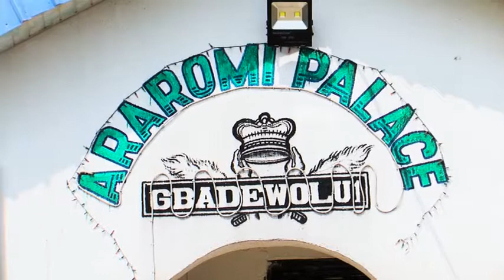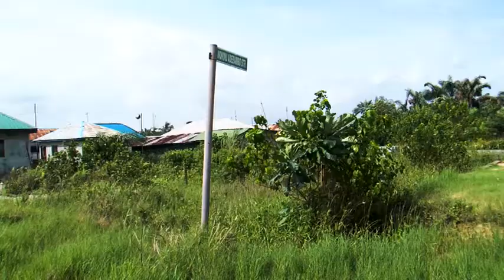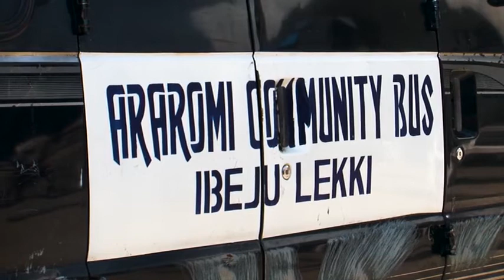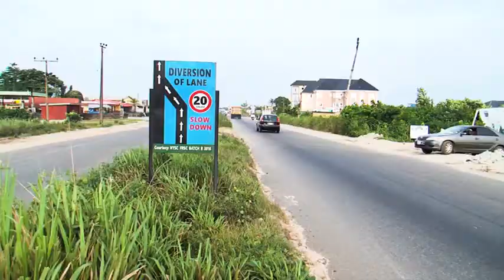Lagos Community Updates 10B - "Reward for hardwork is more work"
"Reward for hardwork is more work" --Araromi Community Development Association in Ibeju Lekki Local Gorvernment Area